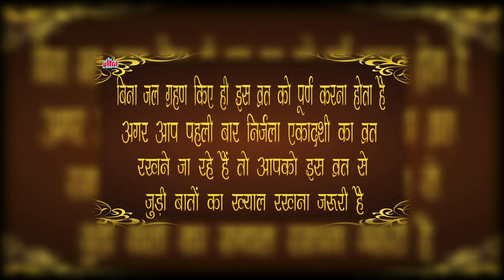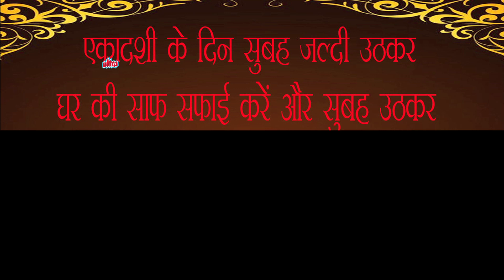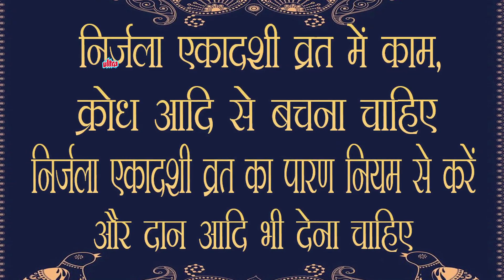निर्जला एकादशी व्रत कथा पूजा विधि एवं महत्व | Nirjala Ekadashi Vrat Katha | Ekadashi Ki Kahani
Title : Nirjala Ekadashi Vrat Katha
Voice Over Artist : Shraddha Desai
Editor : Manoj Shinde